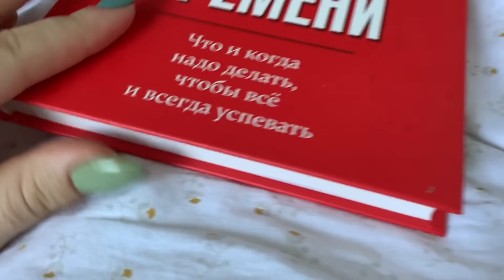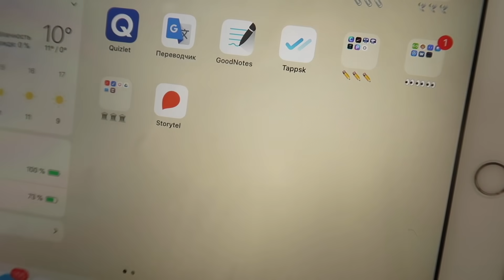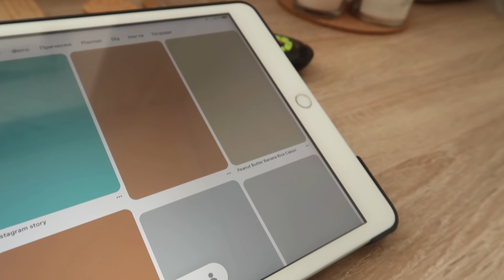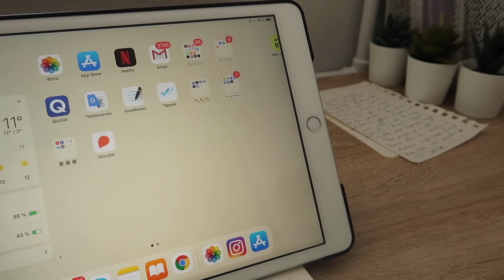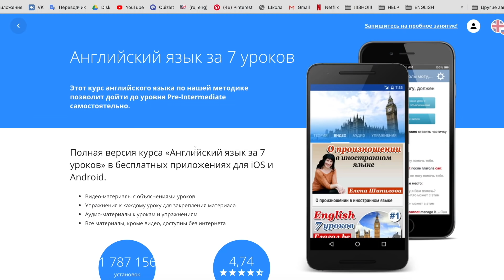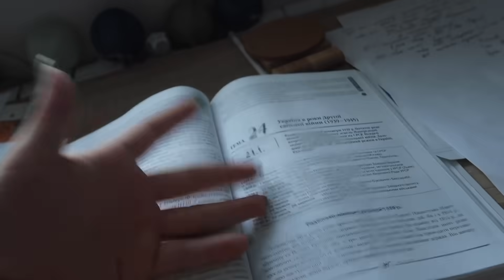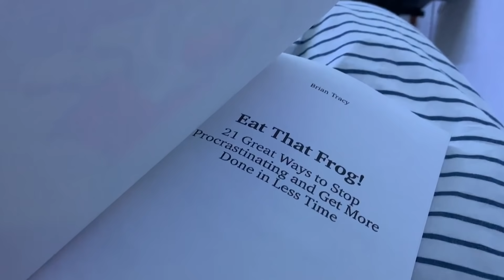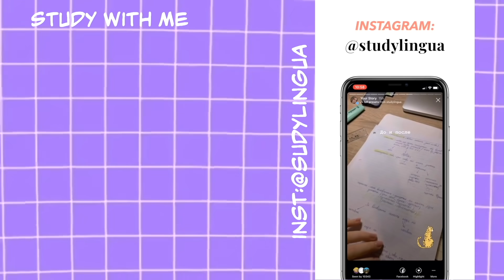Учеба на самоизоляции | Study With Me №34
- языковой марафон по английскому языку
Вот и новый выпуск Study With Me, так что  будем учиться вместе. Заваривай вкусненький чай, зажигай свечи и занимайся:)
Heeyy Guys :)
Меня зовут Диана, мне 17 лет. Я учусь в 11 классе. На дистанционном обучении. Готовлюсь к поступлению в институт и сдаче ЗНО.
Inst  : @studylingua
или вот ссылка:
FAQ:
Где ты живешь?
-Украина, Харьков

-iphone xr / canon 200d / canon g7x

Где монтируешь?

Где ты учишься?
-в онлайн школе

Ты отличница?
-хорошистка, но возможно отлич...